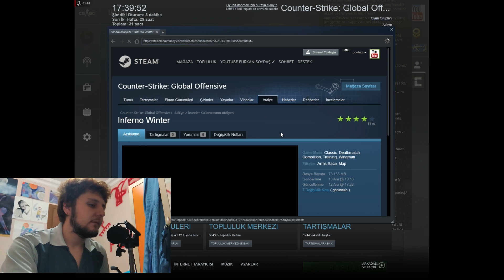CS GO DA AİM NASIL DAHA FAZLA GÜÇLENDİREBİLİRİM ? İŞTE ÇÖZÜMÜ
Instagram Adresimiz :
Pouhzx